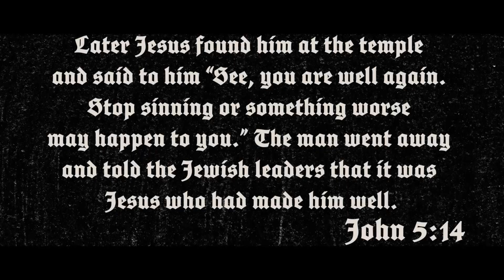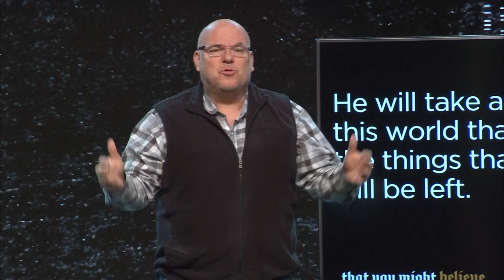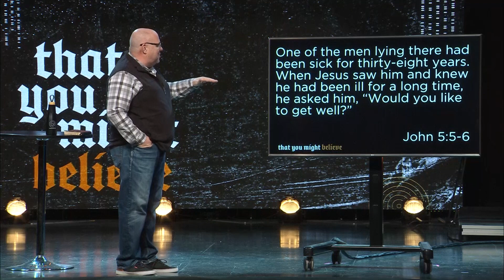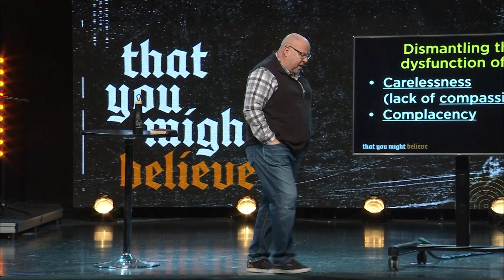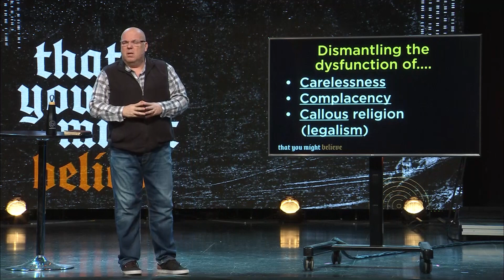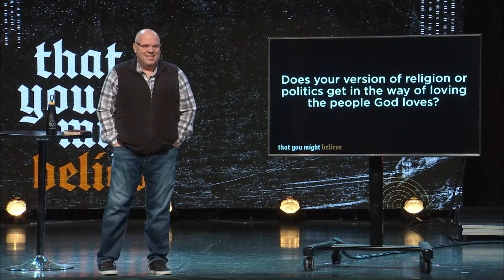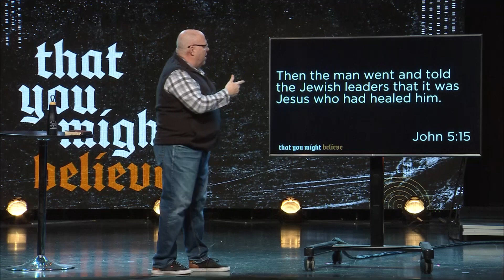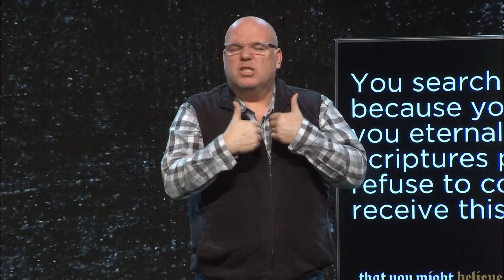Dismantling Dysfunction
Sometimes we don't get well because it is more comfortable to stay sick. Honor God and the people who love you--get help and get well.

ABOUT US
We are a non-denominational church with six locations across Northeast Ohio. We exist to help others realize and reach their full potential in Jesus Christ! We exist to lead people to realize and reach their full potential in Jesus Christ. Here at NewPointe, we create relevant environments that are designed to encourage and equip you to connect with God, connect with others, and connect others to God. We do all we can to help you overcome your hurts, habits, and hang-ups by being a safe place to hear a dangerous message. We like to think of ourselves as being a church for people who don’t exactly like church. Find locations, videos, and more info about us

Everything at NewPointe is designed with you in mind. We want to be a place where you, your friends, and your family can connect with God and with others in ways that will impact your life and grow your faith. For more info on what to expect, some FAQ's, as well as current COVID-19 guidelines, go